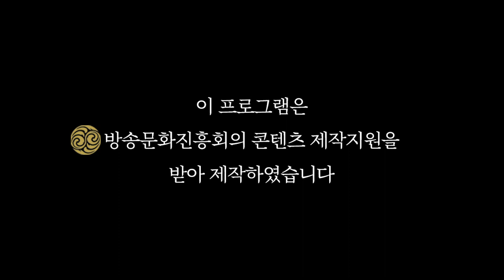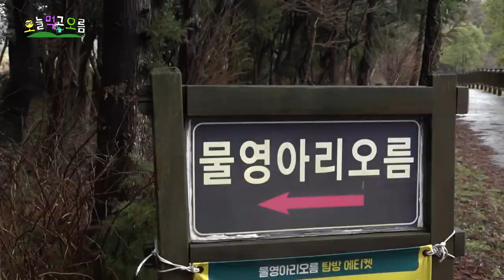EP.4 20kg 중량 조끼 입고 물영아리 오름 | 🏔️오늘 먹고 오름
EP.4 독기가 오름(in 물영아리)
거듭되는 민수의 놀림에 당하는 제작진..
어떻게든 민수를 다이어트 시켜야 한다는 강한 일념으로
꿈 속에서 만난 호랑이 교관에게 호되게 훈련을 받는데..

추적추적 비 오는 아름다운 물영아리 오름에서
호랑이 교관에게 물려받은 power가(으르렁) 제 역할을 톡톡히 해줄지...
민수는 오름에서 어떤 운동을 하게 될지!

민수도 제작진도 잔뜩 독기 품은 4화!
많은 시청 부탁드립니다 🤩
(p.s. 저희 진짜 변했어요.. - 제작진 올림)

촬영 협조 : 물영아리 식당